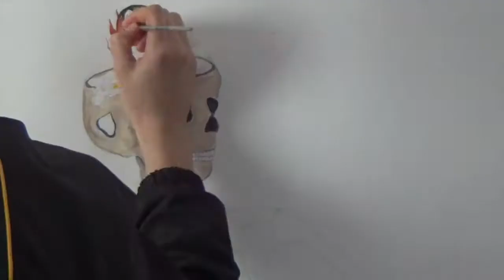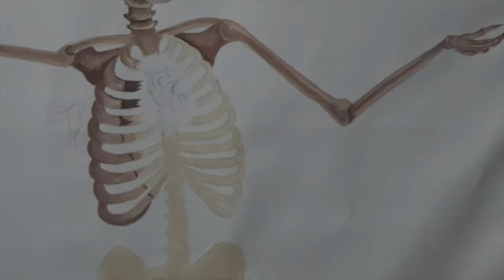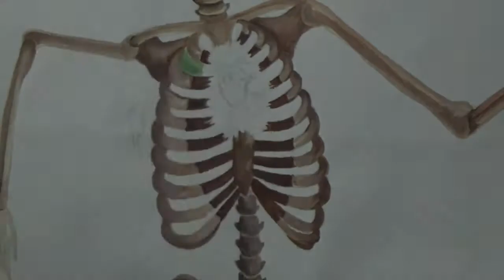HOPE | Acrylic Surrealistic Skeleton Painting | Timelapes Process Video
|24.11.16|

Final piece and process for current year 11 Project, Hope you like it!

Regular videos will be uploaded every Tuesday and Friday, hope you follow me through my progressive years in art.

Materials:
Acrylic set
Impasto
canvas paper